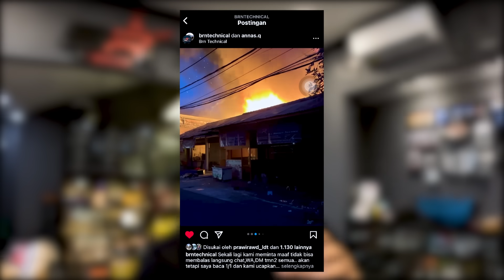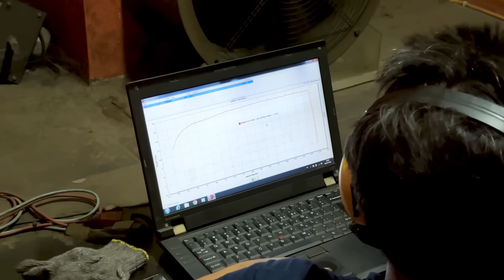Project Xmax 292 Prepare Touring Flores NTT